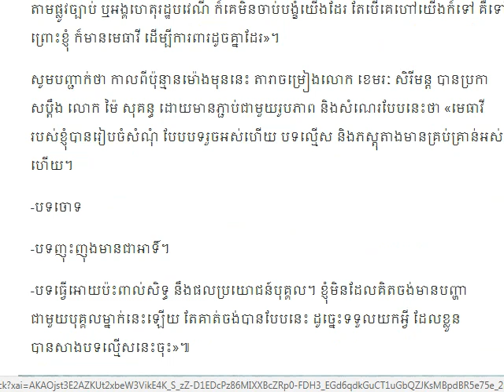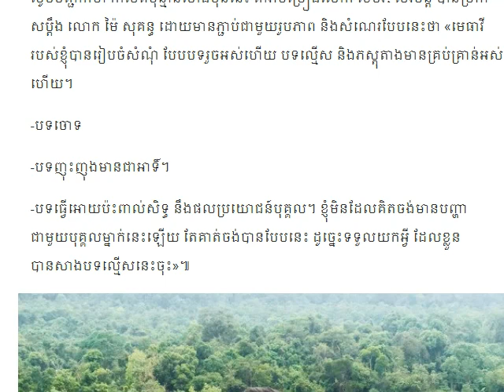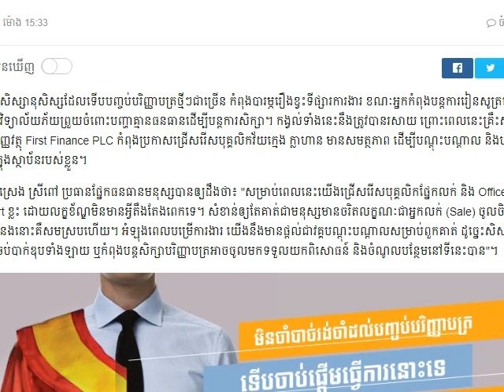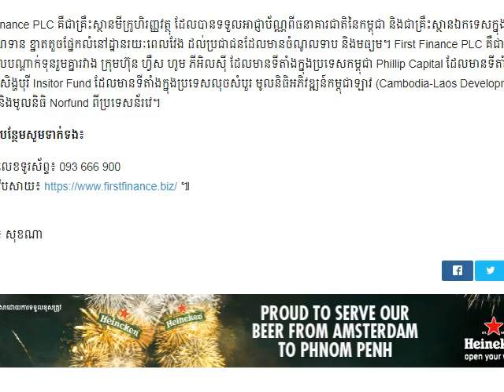ម៉ៃ​ សុគន្ធ​៖​ «បើលោក​ ខេមរៈ ​សិរីមន្ត ​​ដាក់ពាក្យ​ប្តឹង​ខ្ញុំ ​ខ្ញុំអាច​កំដរបាន​ជានិច្ច!»​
ម៉ៃ​ សុគន្ធ​៖​ «បើលោក​ ខេមរៈ ​សិរីមន្ត ​​ដាក់ពាក្យ​ប្តឹង​ខ្ញុំ ​ខ្ញុំអាច​កំដរបាន​ជានិច្ច!»​Welcome to Style Daily channel
Thanks..!!